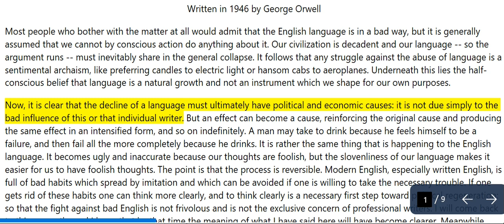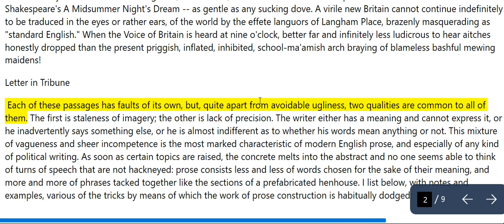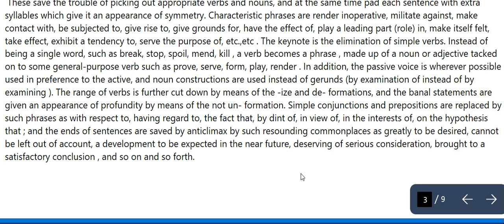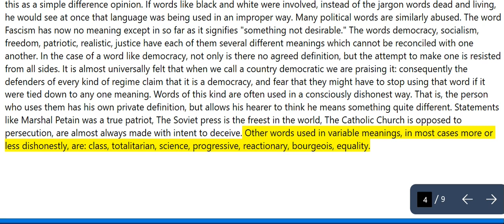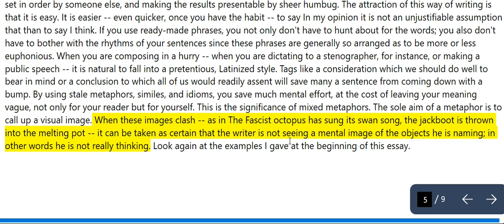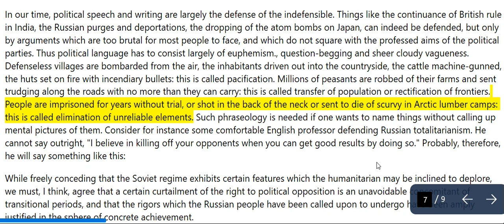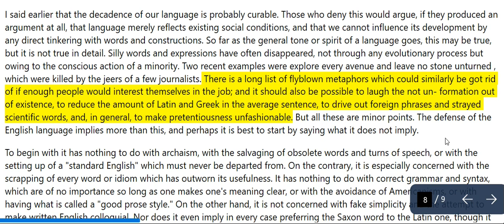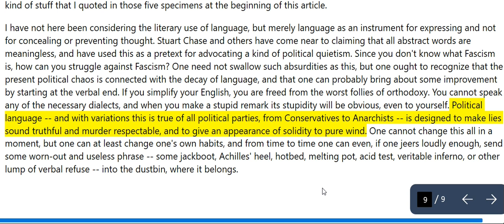Plolitics and the English Language by George Orwell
The complete text with audio.